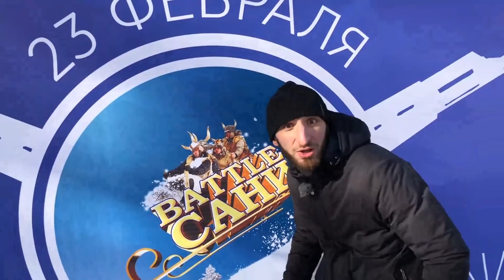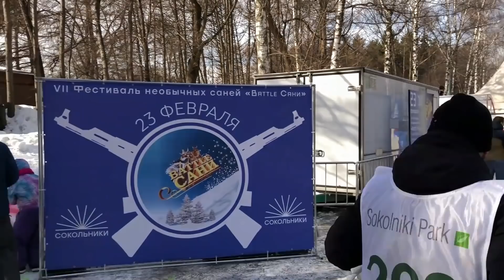Омар на Фестивале необычных саней в Сокольниках // Омар в большом городе